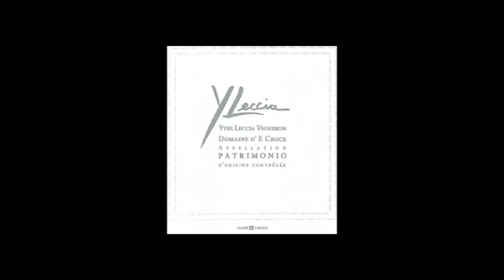Domaine d'E Croce - Yves Leccia 2009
Dans le cadre de la présentation mensuelle d'un vin de la gamme "Révélation" du catalogue Cavissima John Euvrard, Meilleur Ouvrier Sommelier de France 2007, vous présente le Domaine d'E Croce - Yves Leccia 2009. Vous pourrez en apprendre un peu plus sur le domaine, le producteur, et le vin en lui même, puis, John Euvrard, fera une dégustation commentée de ce vin.

Production : Cavissima S.A.S.
Présentation : John Euvrard
Réalisation : Thomas Véron